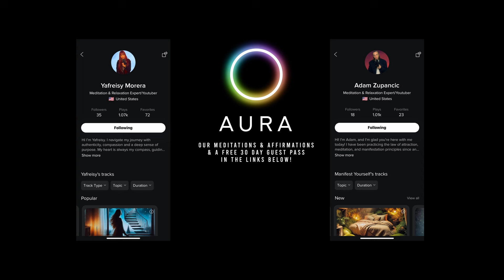Your Guardian Spirit Sent You This Message! (don't ignore it!)